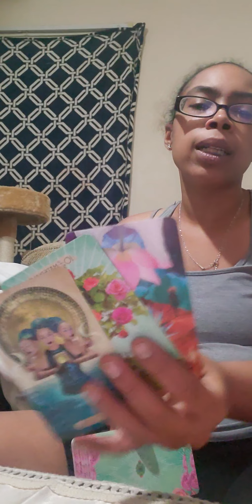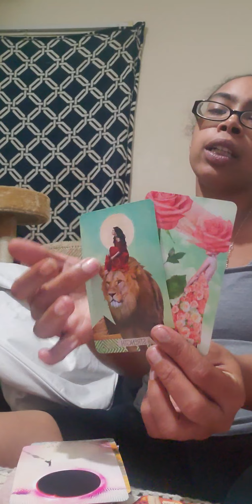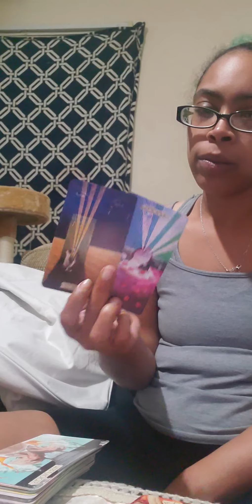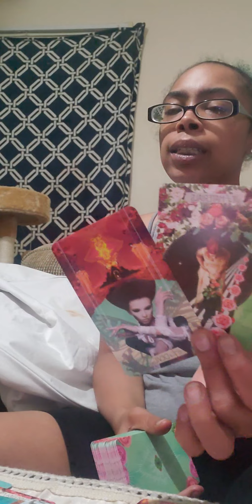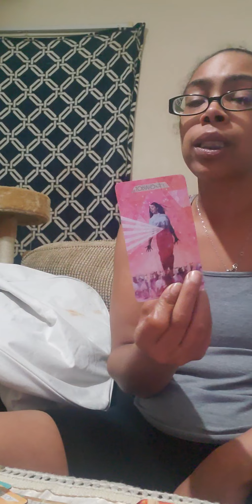Gemini ♊"I want to tell I love you but im afraid it won't be enough" May 2021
Questions : $20
  Personal reading
 : $50 whatever comes out (40mins max)

LIMITIED TIME PRICING